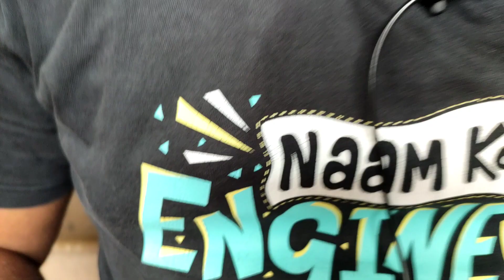Modak is lob ❤️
This dish is very special in Maharashtra an its my favorite too.
So in this process i learn how to make modak at home with the help of my mother.
So you guys aslo try this special dish at home
An let me know your experience in the comments below.
An as always if you guys like the video then share the video .

FAQs

Mobile phone i use
Mic i use
Gorilla pod i use
Traipod i use
Mobile cover i have